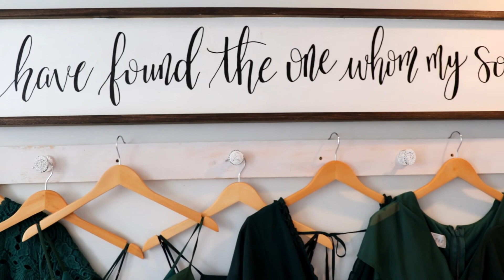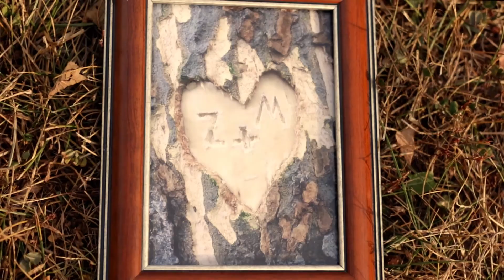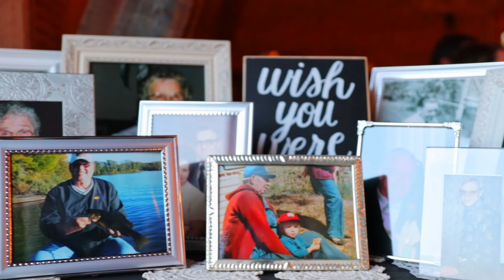Madison & Zach | The Freedom Barn Wedding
Madison Lewis & Zach Davis were married on 10/10/2020 by Madison's Grandfather at the Freedom Barn in Indianapolis, IN.

We were so thankful to be part of, and to capture, Madison and Zachs perfect day!